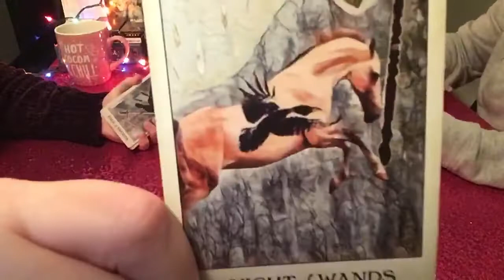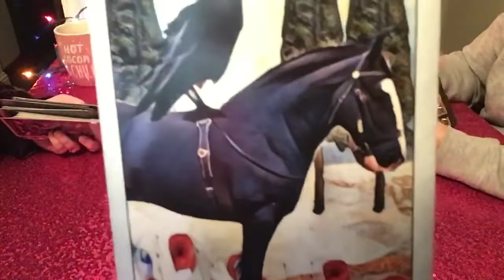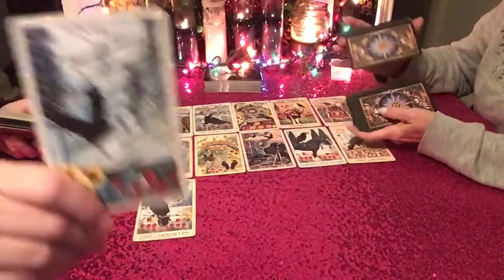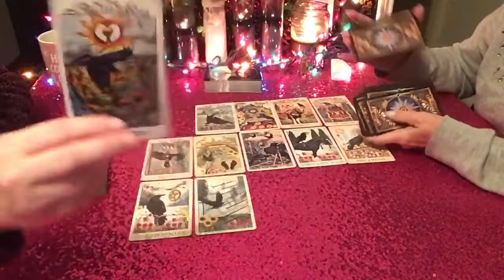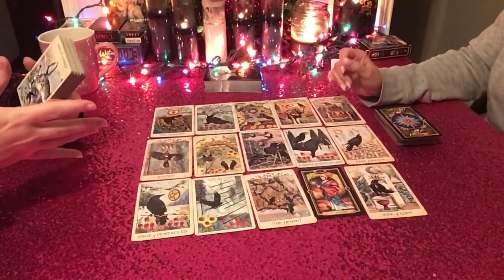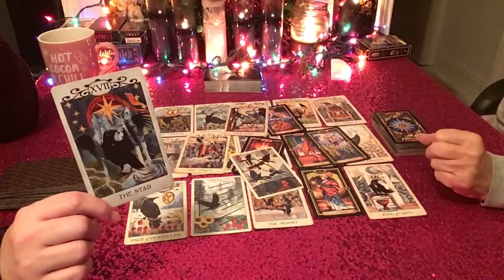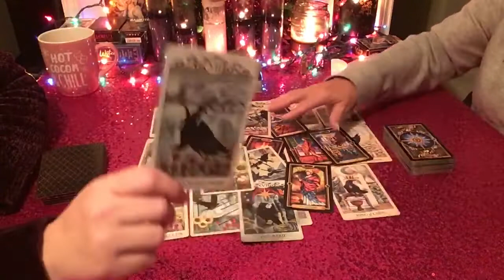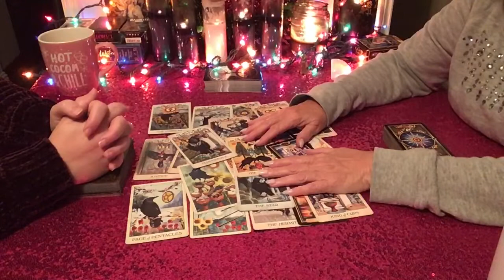🎄 PISCES HOLIDAY READ 🎄 SHINE PISCES YOUR TIME TO SHINE 🎄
THIS CHANNEL IS FOR 18 YEARS OLD AND OLDER

🌤Our readings are exactly as seen on YouTube🌤
Directed toward your specific questions.
Email for prices. If your request is urgent please type URGENT READ in Subject Line

It is our hope this reading serves a purpose. That Spirit spoke to the heart of whomever needed to hear this message and can find peace and clarity and perhaps resolution in the knowledge that you are moving in the right direction. Our desire is that all stay safe, blessed and well in mind and spirit and body. Blessings to all.

A FEW OF OUR DECKS USED FOR READINGS
Ghost Tarot
The Faeries' Oracle
Earth Magic Oracle
The Oracle of the Fairies
Elle Qui Oracle
The Halloween Oracle
Vintage Wisdom Oracle
Witches' Wisdom Oracle Cards
Queen of the Moon Oracle
Oracle of Visions
Crystal Angels Oracle Cards
Fenestra Tarot
Deviant Moon Tarot
Medieval Scapini Tarot
The Steampunk Tarot
The Gothic Tarot
Halloween Tarot in Tin
Everyday Witch Tarot
Tarot de la Nuit
Crow Tarot
Guilded Tarot
Tarot Grand Luxe
Ethereal Tarot

FREE BIRTH CHART AND MANY OTHER INTERESTING ZODIAC FACTS ALWAYS ASTROLOGY.COM